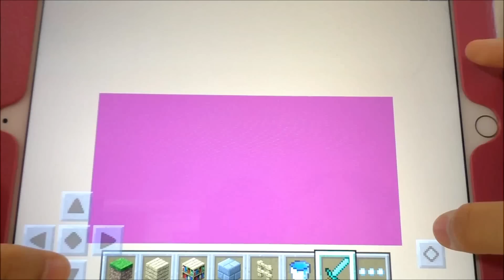★Minecraft Collections of works 1★ひめのマインクラフト作品集１★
マインクラフトで娘が作ったものをご紹介♪
今回は、お家・鉱石などのお店・カフェを紹介しています♪
お家にメイクスペースがあるところ、
宝石になる石のお店を作るところ、
カフェに屋上テラス席があるところが娘らしいなぁと感じました♪